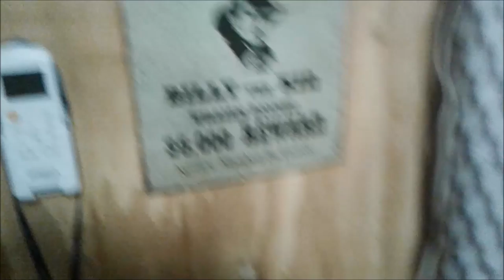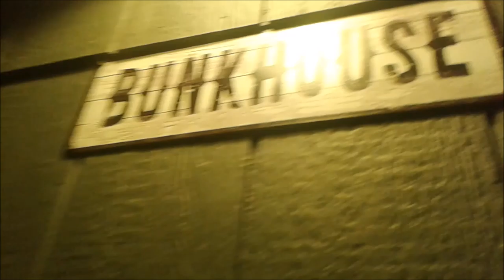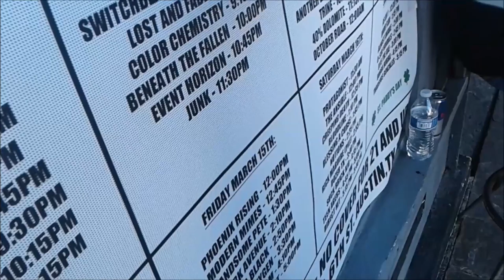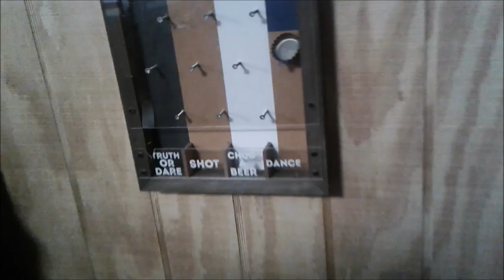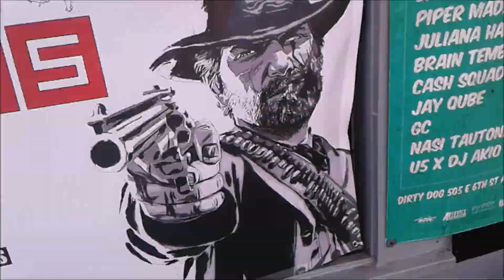JUNK at Dirty Fest during SXSW in Austin, Texas - ROCK AND ROLL!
ZOMBIE SHARK RECORDS